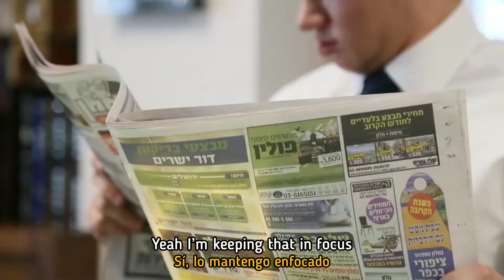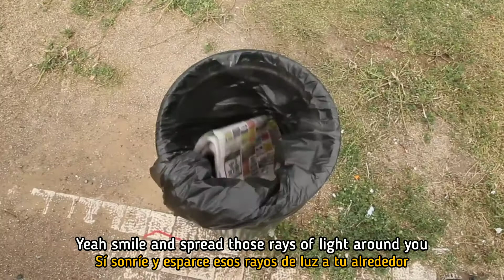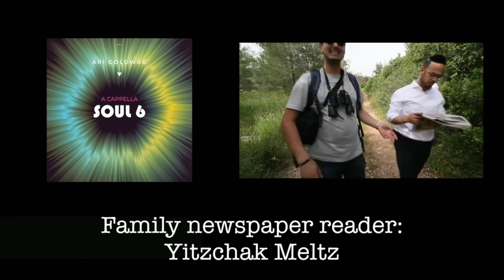Smile - Ari Goldwag לחייך - ארי גולדוואג